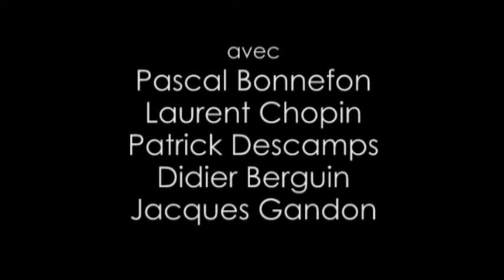l'arbre africain (tournée 2010) Pascal Bonnefon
Extrait du spectacle Ras le pôle.
Avec Pascal Bonnefon, Laurent Chopin, Patrick Descamps, Didier Berguin et Jacques Gandon.
Enregistrée lors de la tournée 2010 produite par le SMD3 et la Compagnie des Arts Modestes.